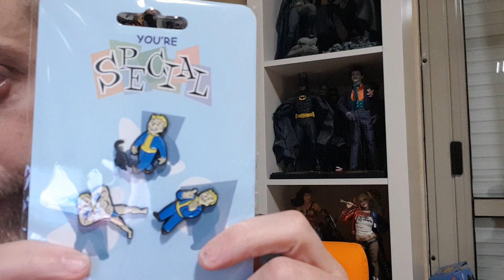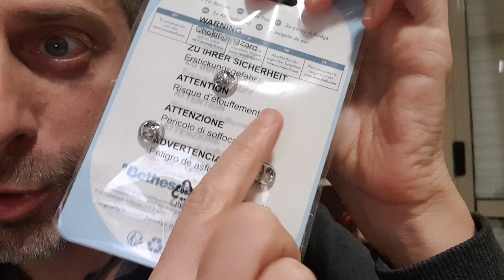Unboxing....doppio ,Fallout 76 special edition xbox one più Statua Batman Arkham night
Doppio unboxing special edition Fallout 76 e statua busto direttamente dal videogioco Batman Arkham Night